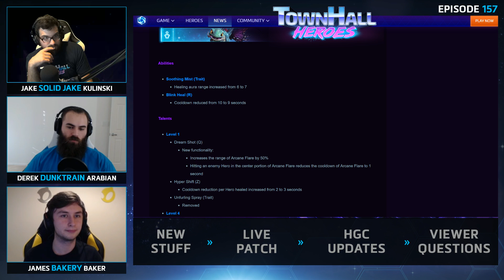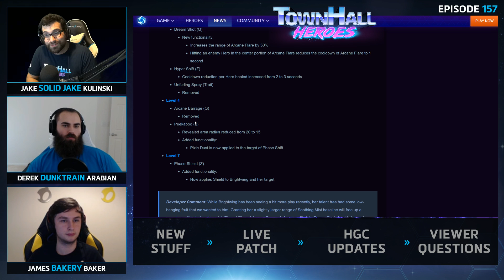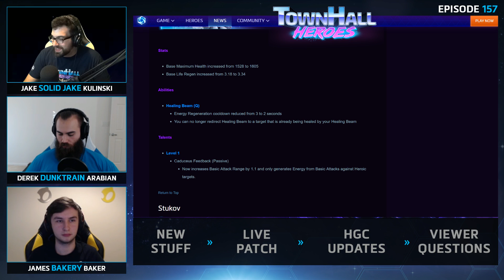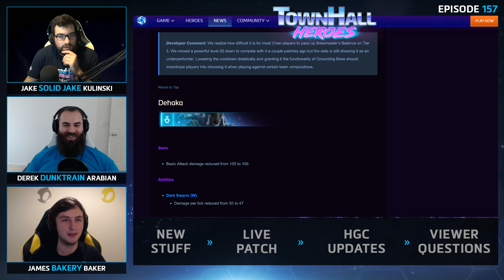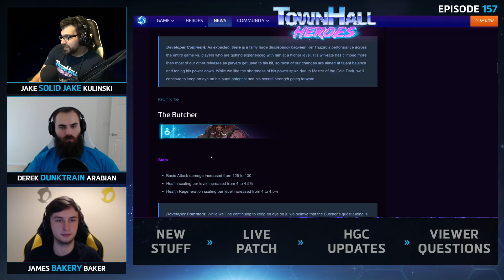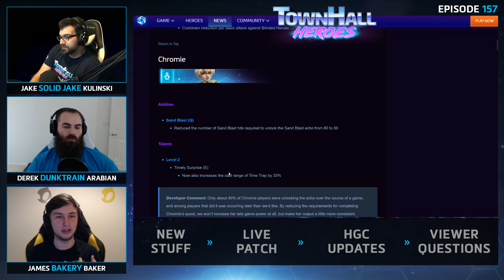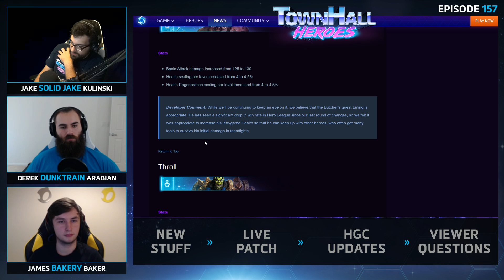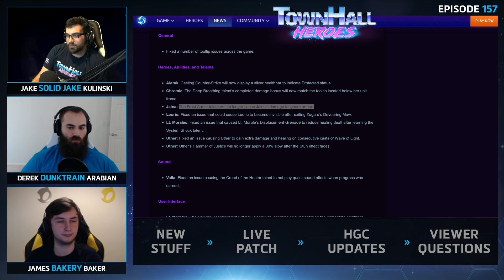Ep.157 TownHall Heroes (Heroes of the Storm Podcast)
This week we cover loads of Heroes of the Storm news.

• Ana, new support from Overwatch
• Volskaya Foundry - New Battleground
• Mopsio banned from HGC for a critical week
• More Blizzcon teams confirmed
• Volskaya Foundry Showdown